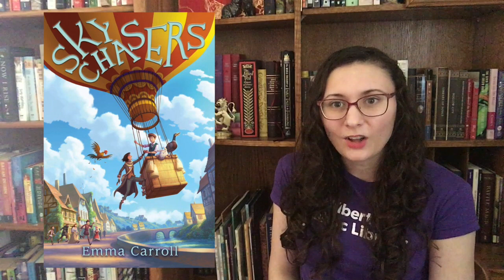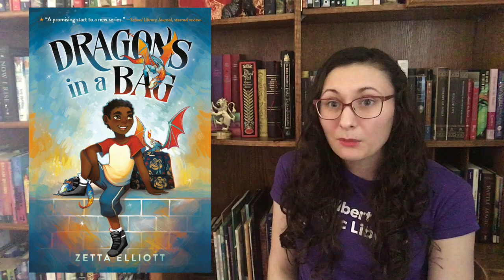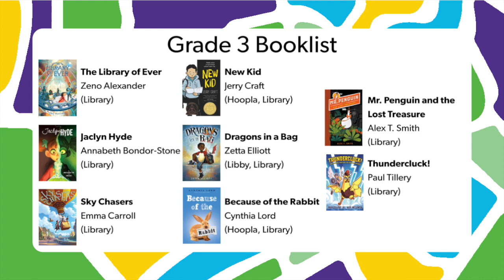SAPL Grade 3 Booktalk 2020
Michaela shares her favorite 3 books for Grade 3 this summer. Get a pencil ready and pause at the end for more great choices!